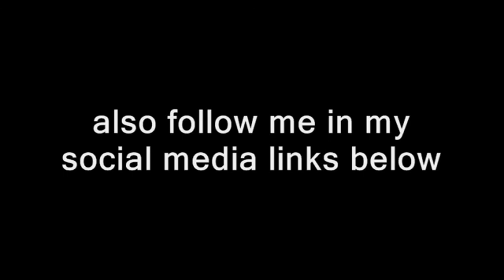My Top 30 Acoustic Guitar Riffs/Intro